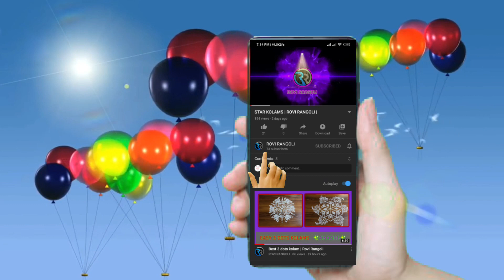दिवाली रंगोली || riddle rangoli || teluguvari muggulu || ROVI RANGOLI